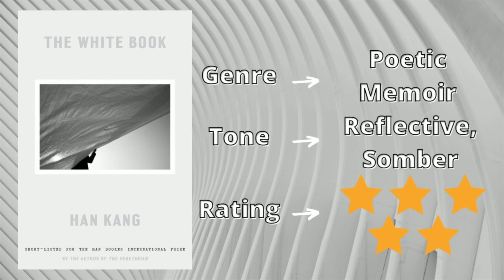The White Book by Han Kang - Novella Summary, Analysis, Review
Welcome to the CodeX Cantina where our mission is to more people talking about books! Was there a theme or meaning you wanted us to talk about further? Let's talk about "The White Book" by Han Kang today! Translated by Deborah Smith.